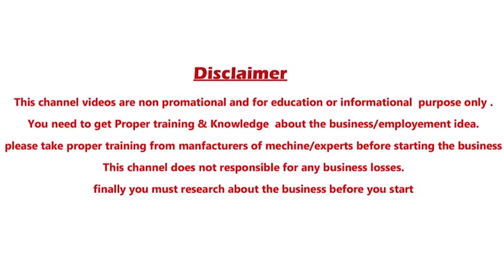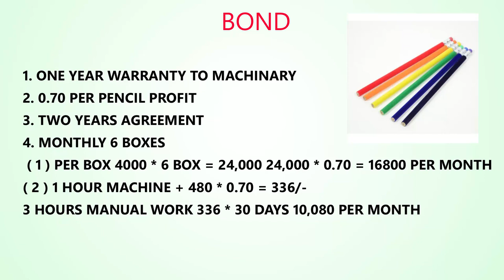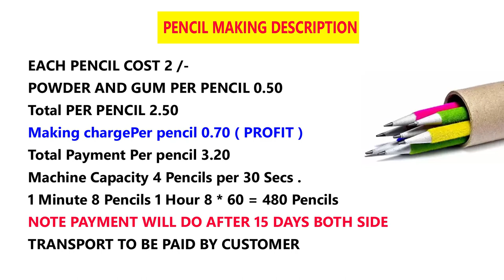బై బ్యాక్ బిజినెస్ ఐడియా | మీరు తయారు చేయఁడి కంపెనీ సరుకు కొంటుంది 2020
Amrutha enterprises. H.no.1-9-34/1/2, 3&5 1St Floor Near E seva Ramnagar Hyderabad - 500020